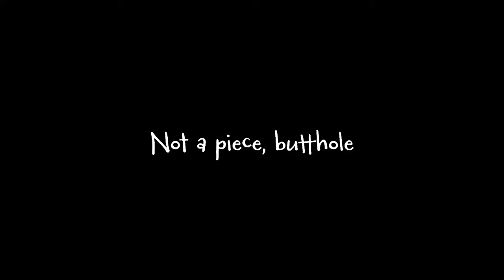RAM Trailer 1 Not a piece...